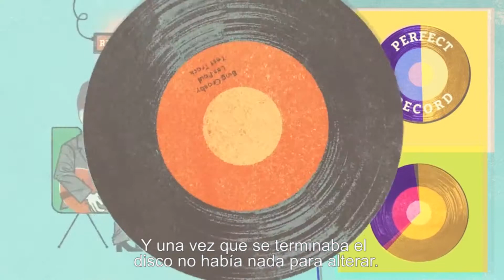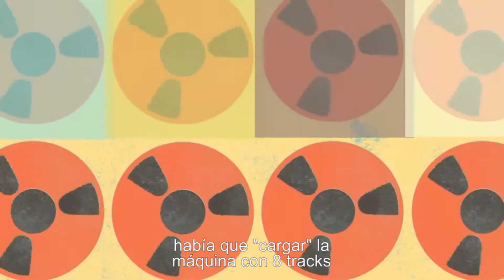Les Paul: The Search for the New Sound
Wisconsin Media Lab